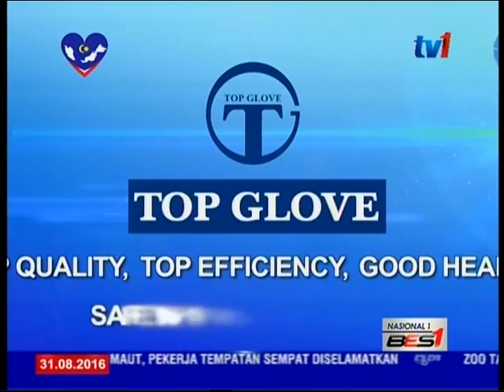Top Glove proud to be a Malaysian company - RTM 1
Tan Sri Dr. Lim Wee Chai shares his view on what it means to be a home-growth Malaysian Company.